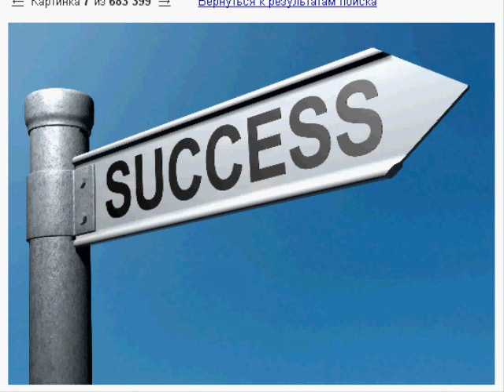высокооплачиваемая работа в Москве